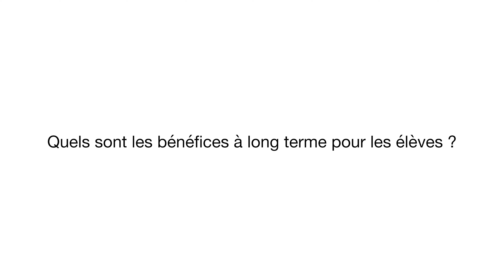Interview de Anne QUEFFELEC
Interview de Anne QUEFFELEC réalisée durant la 20ème masterclasse de piano qu'elle a dirigée, masterclasse organisée par Pianomasterclub à Enghien (95) les 10/11 juin 2023 grâce au mécénat du Groupe Thuasne.